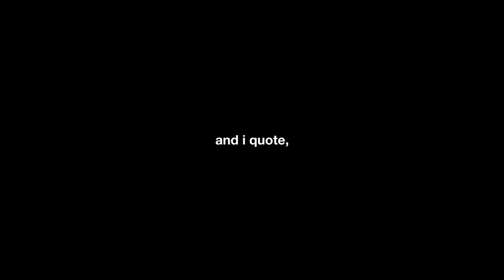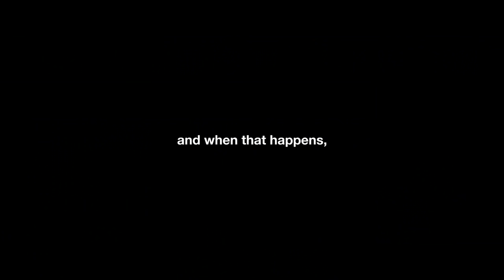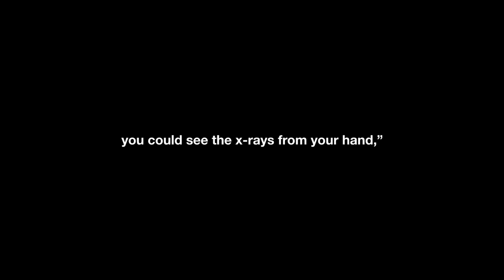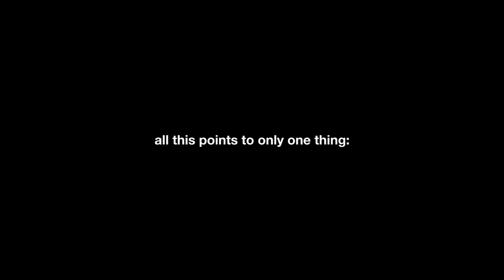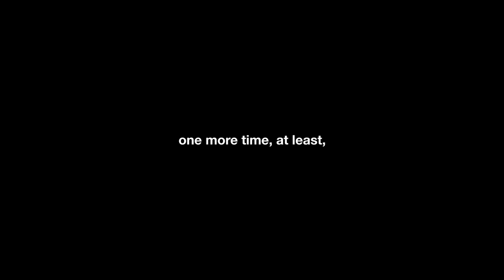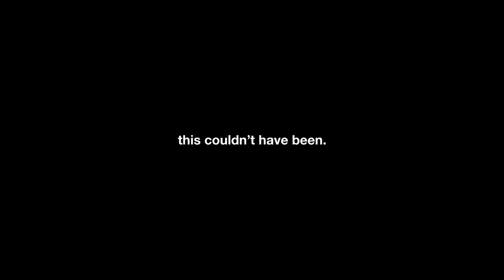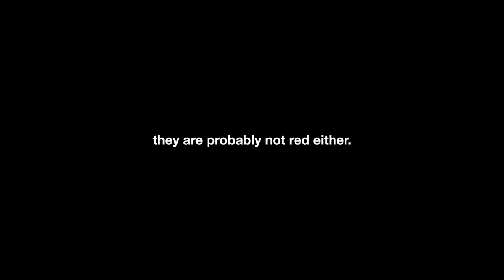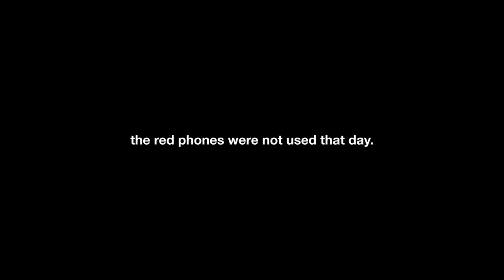100 Seconds to Midnight